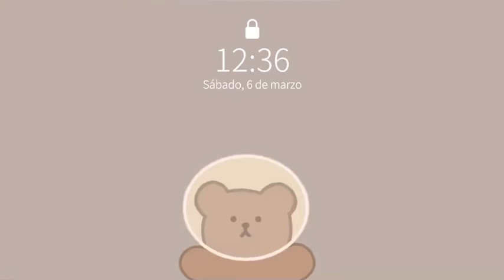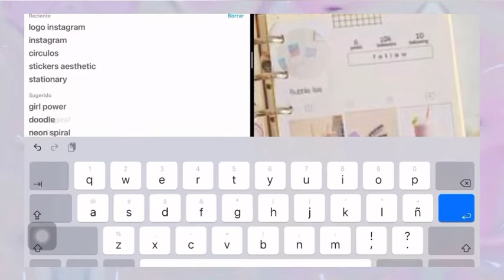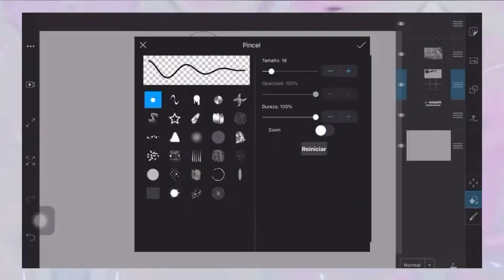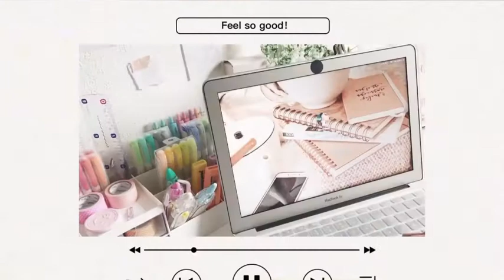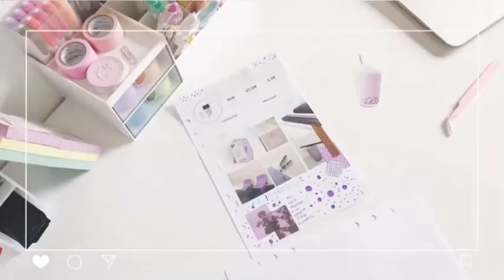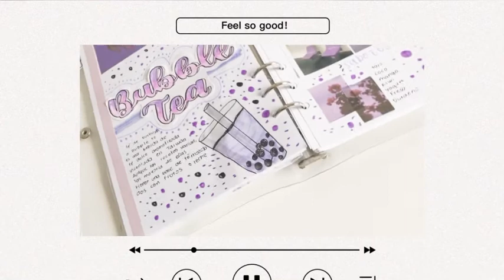HAZ UN APUNTE BONITO CONMIGO☁️-imitando apunte de...🤩😯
Espero te haya gustado mucho este video no se te olvide llenarlo de amor

🤍🤍link del video de luz notes🤍🤍

**ninguna de las canciones utilizadas en este video me pertenecen, créditos al autor**